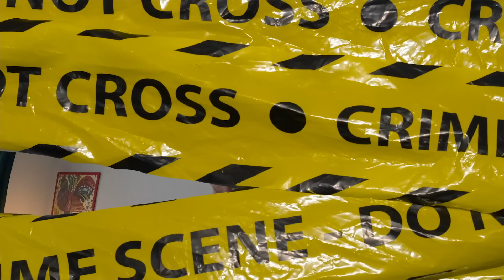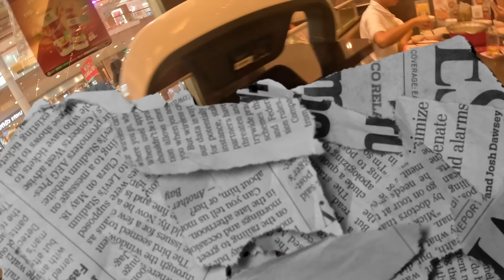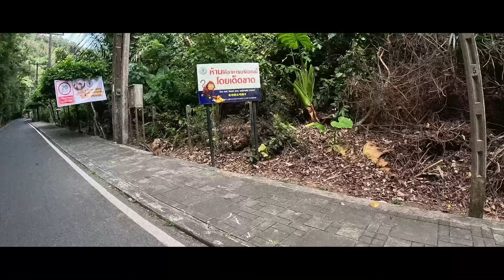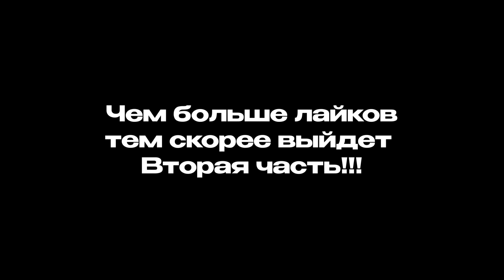ВАГА ВЛОГ | 2DROTS В ТАЙЛАНДЕ | 1 ЧАСТЬ - ЗНАКОМСТВО | ВСТРЕТИЛИ ТЕХ САМЫХ…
ЗАЛЕТАЙ В МОИ СОЦ.СЕТИ!!!